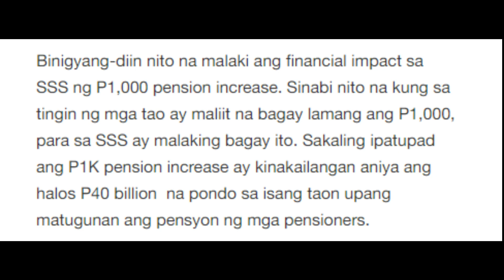SSS NAGDIRIWANG NGAYUN! UPDATE PARA SA 2ND TRANCHES 1,000 IBIBIGAY NA BA NGAYUN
Isang magandang araw po sa ating lahat lalong lalo na po sa lahat ng ating mga SSS Members dito saating bansa,

Nag diriwang ngayung buwan ng september ang SSS para sakanilang ika 66na  anebersaryo.
sa kanilang ika 66 na taon ng nag lilingkod saatin ano nga ba ang naitulong ng pagiging SSS Member natin? at ano nga ba ang inyo pang inaasahan na aktibidad, proyekto at plano  sa SSS? i-comment nyu lamang po saating Comment section.

para naman sa ating 2nd Tranche 1000 increase Update.

Noong February 2017 ay pinatupad ng SSS ang kauna unahang 1000 Tranches Pension Increase.
Ngunit hanggang ngayun naman ay wala pa din ang 2nd Tranches 1000 pesos pension increase na inaanatay ng ating mga Pensioners.

Ang tanging sagot lamang dito ni SSS President and Chief Executive Officer (CEO) Rolando Macasaet Tiniyak ng pamunuan ng Social Security System (SSS) na pag-aaralan nila ang posibleng pagdaragdag ng P1,000 na pension ng mga pensioners.

Ayun pa sa kanya sa ginanap na press briefing"Pag-aaralan namin nang maayos 'yan para matugunan natin 'yan. Hindi 'yan basta-basta,"

Binigyang-diin nito na malaki ang financial impact sa SSS ng P1,000 pension increase. Sinabi nito na kung sa tingin ng mga tao ay maliit na bagay lamang ang P1,000, para sa SSS ay malaking bagay ito. Sakaling ipatupad ang P1K pension increase ay kinakailangan aniya ang halos P40 billion  na pondo sa isang taon upang matugunan ang pensyon ng mga pensioners.

Salamat po,